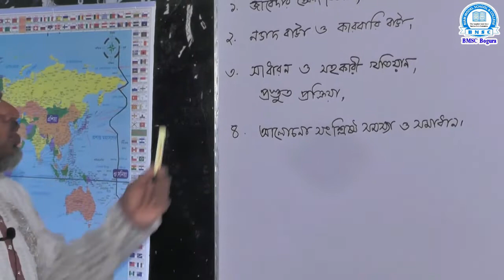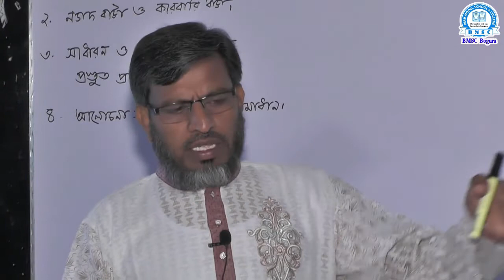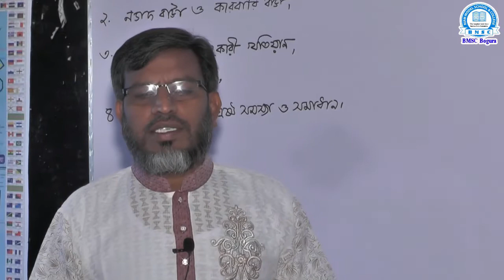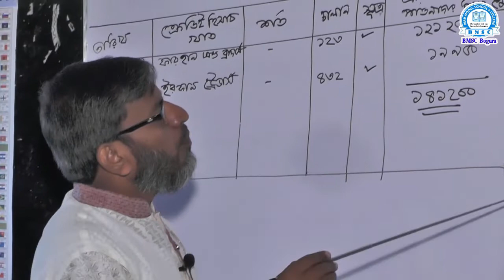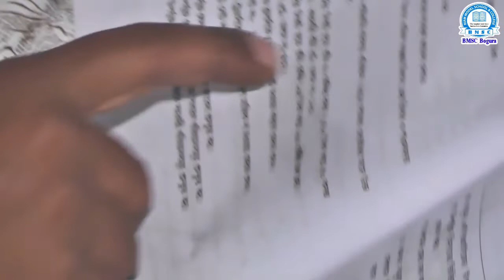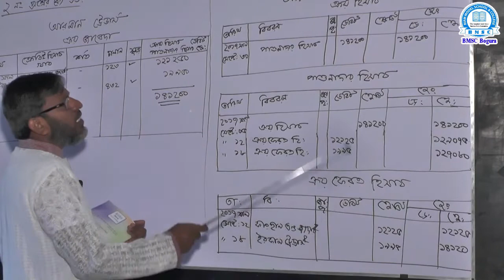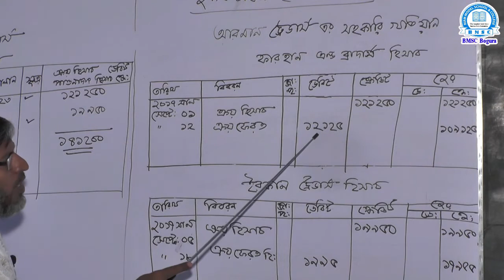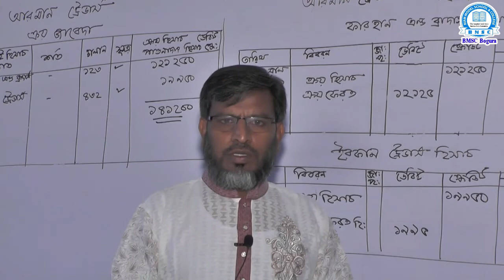নবম শ্রেণি, হিসাব বিজ্ঞান ,অধ্যায়-৭ (খতিয়ান) পর্ব-২ শিক্ষক- মো: আব্দুল হান্নান